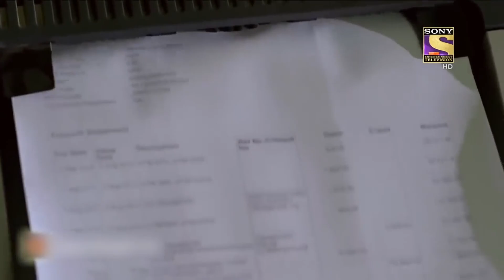साज़िशों का दबाव | Crime Patrol | क्राइम पेट्रोल | Full Episode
This is a story without any clue & FIR. Police investigates this case with a clueless scheme. Who did what? No one knows. Why? No one knows. This becomes troublesome for everyone. Catch the episode!